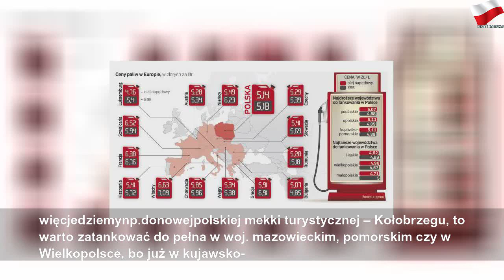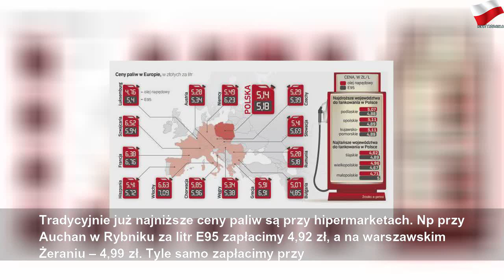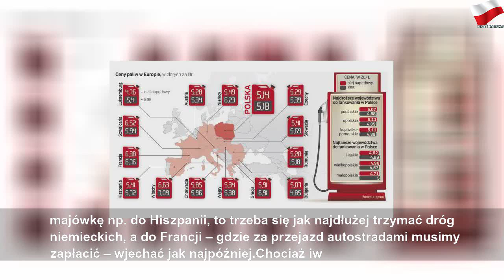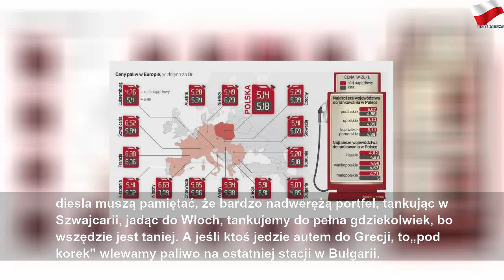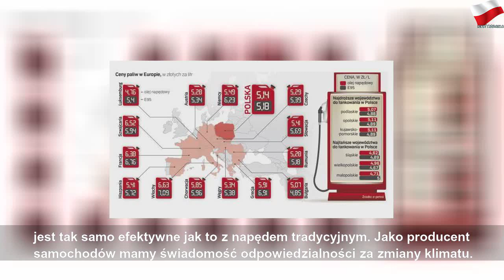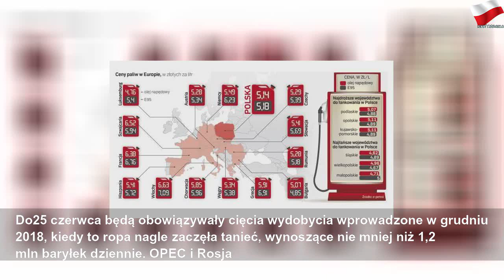Droga majówka dla kierowców. Warto ją dobrze zaplanować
wtorek, 28 kwietnia 2020
Droga majówka dla kierowców. Warto ją dobrze zaplanować | Gray Mr